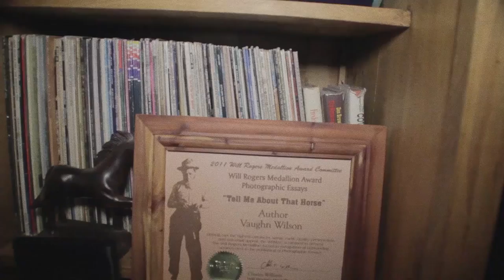The Road Less Traveled - Preview Trailer (5 min.)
Imaginative Mississippians reveal the path that led them to exceptional careers and a drive to share their ethics with others.